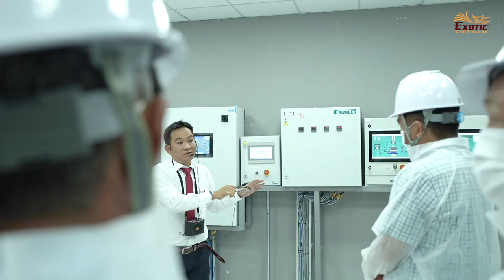Lễ Khánh Thành Nhà Máy LOTUS II của Skretting Vietnam tại Long An | Exotic Vietnam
453/7 Nguyen Dinh Chieu Street, Ward 5, District 3 , Ho Chi Minh City, Vietnam